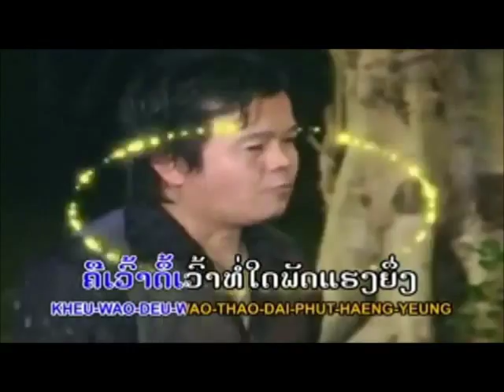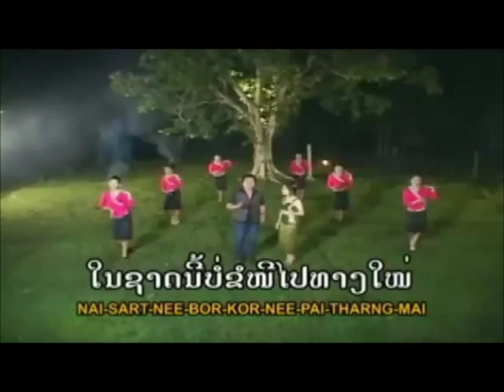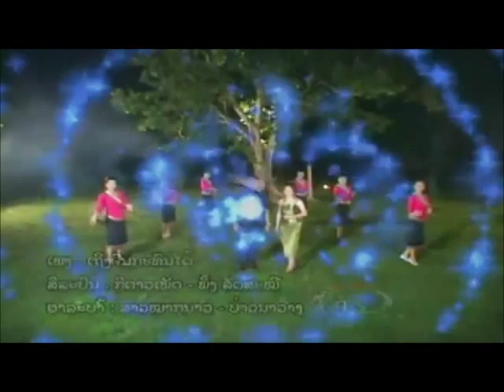Lum Lao - Laos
Lum Lao

สาธารณรัฐประชาธิปไตยประชาชนลาว, ประเทศลาว, ลาว,
lao, laos, สปป.ลาว,  สปป ลาว, lao music, lum lao, ລາວ, ສາທາລະນະລັດ ປະຊາທິປະໄຕ ປະຊາຊົນລາວ, ເມືອງລາວ, ປະເທດລາວ, ສປປ ລາວ, ສປປ.ລາວ,